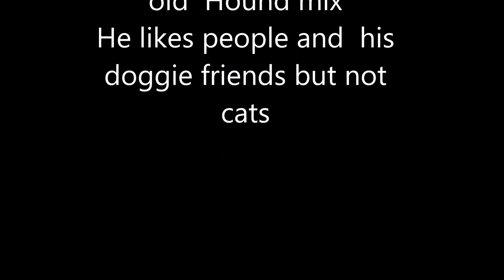Neville Tay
Neville Tay is a 2 year old hound mix looking for his forever home through